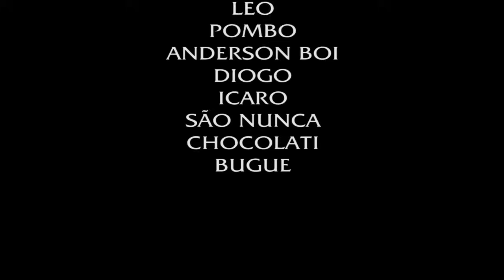Mc God - História diferente (Video Clipe Oficial em HD)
Quer baixar clipe para seu  Baixar CELULAR, clik ai

Direção: Dj Tom Produções Vídeo Clip

AI VC QUE CURTI FUNK QUER RECEBER NOVIDADES DE VIDEOS CLIPES ME ADD AI NO ORKUT, TODOS SERÃO MUITO BEM-VINDOS !

By: Tom Produções,
Deus? "Confie Nele e tudo ele te dará"

Produção de vídeo: Tom Produções